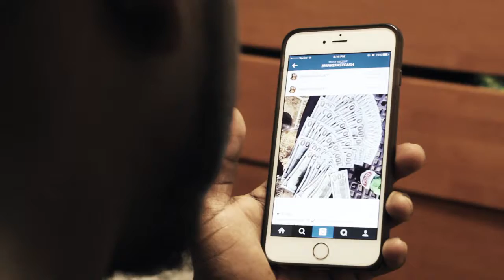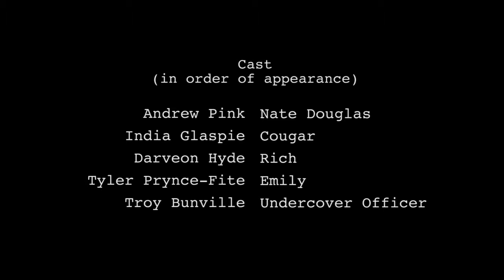Coming Home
Short Film FINAL for Advanced Video Directing and Producing 2. Taught by Dr. Shawn Bulloch at Clark Atlanta University.